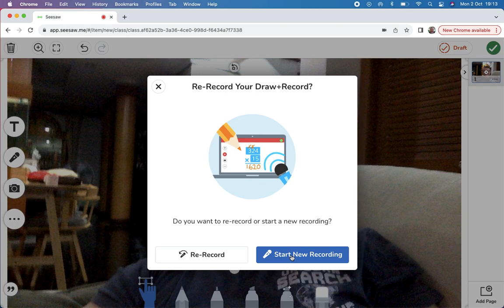Screen Recording Seesaw